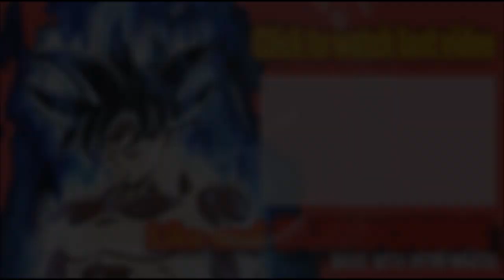Someone In The Dark {For Majin Android 21}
This cover is for my awesome friend Majin Android 21 who made me an amazing picture basic on my concept idea of a animated youtube that would have feature 21,chibi goku (pet) and other characters.. It was one of the many ideas i have in my head. i didn't think she would make me a picture from it.

“Someone In The Dark” is a track from the
audiobook and soundtrack accompaniment to Steven Spielberg’s blockbuster, E.T. The Extra-Terrestrial (1982). Michael Jackson, the world’s biggest pop star at the time, narrated the audiobook and sang that song, produced by frequent Jackson collaborator Quincy Jones and written by husband-wife duo Alan and Marilyn Bergman, the lyricists behind classic movie songs like “The Way We Were” and “Never Say Never Again.”